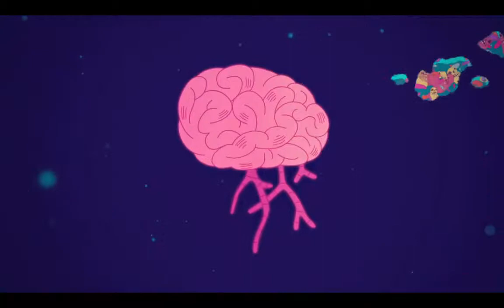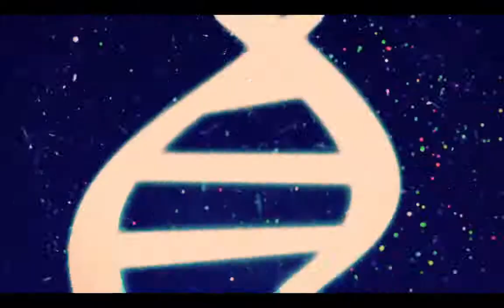Resurrected LP (FELINE Minimix) - May 2015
★★★FELINE MIXES 2015★★★

Finally , here it is , the best LP of the month , the winner is Zomboy! I hope you enjoy  and enjoy visual content I prepared
In the description I leave the top EP / LP this month May and do not forget that FELINE 's collection ( MAY) 2015 is coming! THANKS FOR THE SUPPORT GUYS ENJOOOOY IT'SSS FUCKINGG ZOMBAAEE

This Mix is in FULL HD
+Exclusive Zomboy VISUALS Edit By: FELINE
+FULL HD Resurrected LP
+'Resurrected' (Alpha Noize Bootleg)

Top 7 EP's Of May:

1) Zomboy - Resurrected LP
2) Firepower Records - Shellshock Legends LP
3) Xilent - Virtual LP
4) Disciple Recordings - The Second LP
5) Init - In The Game EP
6) BadKlaat - Bad Like This EP
7) xKore - Wild To The Kore EP

MIX 167: RESURRECTED LP (Minimix)

Tracklist:

Intro 00:00
Zomboy - Resurrected 00:28
Zomboy - Immunity (Spag Heddy Bootleg) 2:38
Zomboy - Airborne (MUST DIE! Remix) 4:28
Zomboy - Game Time (Barely Alive Remix) 05:52
Zomboy - Terror Squad (Bro Safari & Ricky Remedy Remix) 08:23
Zomboy - Outbreak (DISKORD Remix) 10:37
Zomboy - Nuclear (Dillon Francis) 11:51
Zomboy - Beast In The Belly (DC Breaks Remix) 13:20
Zomboy - Delirium (The Prototypes Remix) 15:54
Zomboy - Delirium (Far Too Loud Remix) 17:44
Zomboy - Braindead (Twine Remix)
Zomboy - Back Once Again 21:11
/ Resurrected (Alpha Noise Bootleg) 23:28